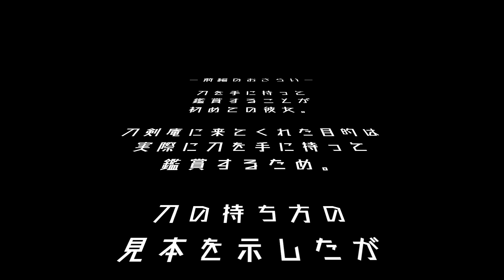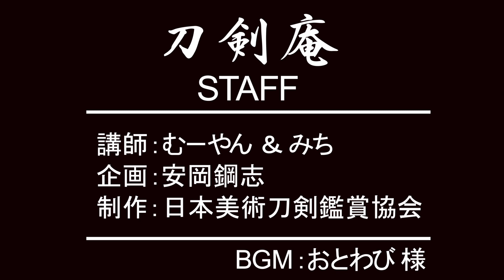刀を持ってみよう！(後編) 刀剣鑑賞が100倍楽しくなる動画！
刀を持つことが初めての方にご指導。
前編では、刀の持ち方の見本を披露しております。
後編では、刀を持つことが初めての方が実際に刀を手に取り鑑賞します。